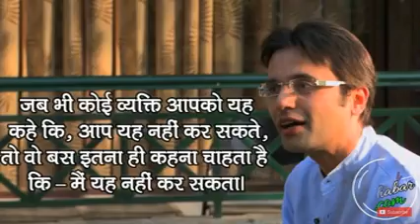sandeep maheshwari motivational speech latest 2017 part 06